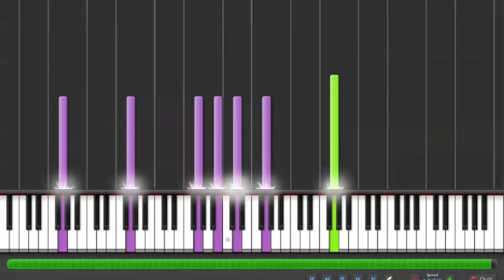Lupe Fiasco - The Show Goes On (Orchestral Cover)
Free mp3 of this orchestral cover can be found in the description box of another video (sorry for inconvenience):

The chord structure for the original song is: G, D, Em, D..

It was difficult to figure out how to cover the rapping part of the song, so I had to change the chord structures entirely at those points.